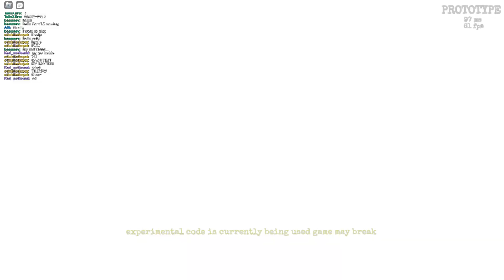TD 1.2 PROTOTYPE IS OUT!! (Amy Gameplay)